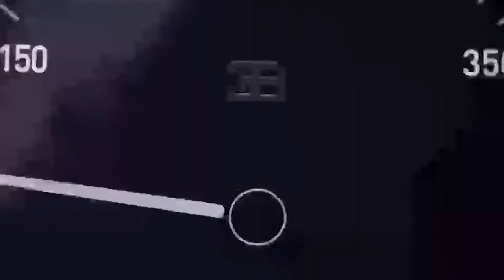Dezire Car New Features and New Updates in Telugu -- Maruti Swift Dezire Car Review -- Just Cars